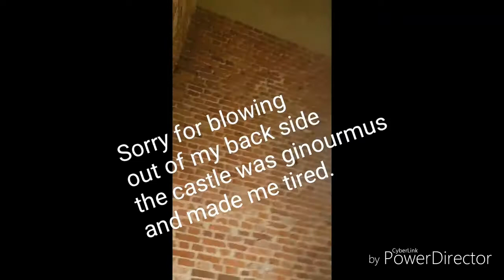Tour of tattershall castle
A walk around tattershall castle once home to Cromwell King Henry the 8th right hand man